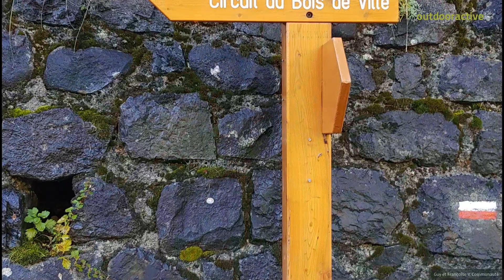randonnée dans les Alpes-Maritimes: Saint-Dalmas-le-Selvage-Col d'abeille et retour octobre 2024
Source/Contact
Communauté
Missener Straße 18
87509 Immenstadt
Allemagne